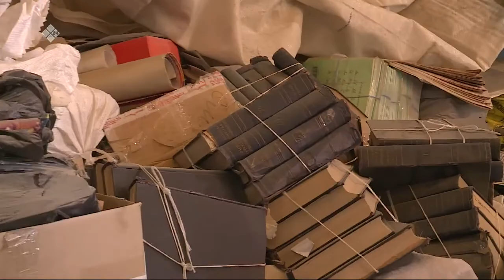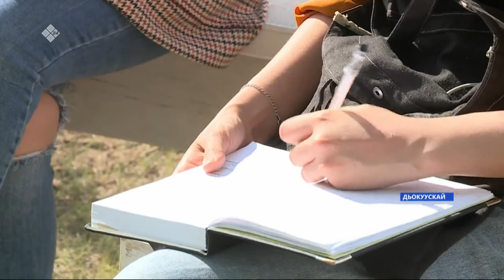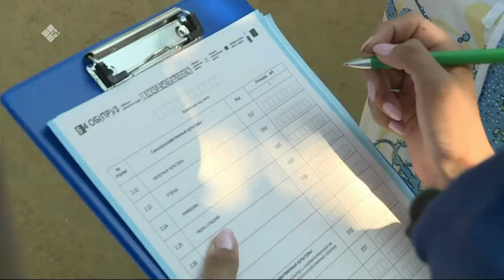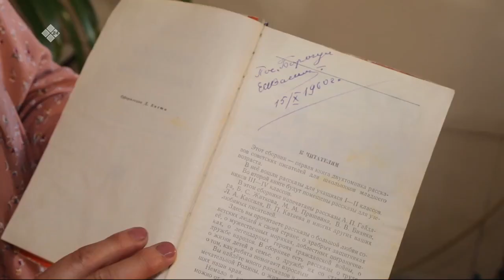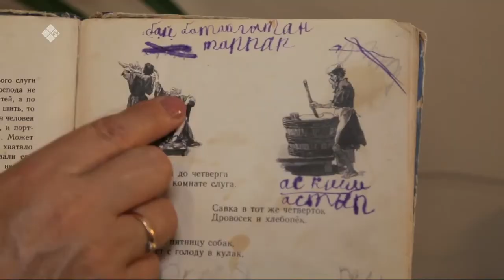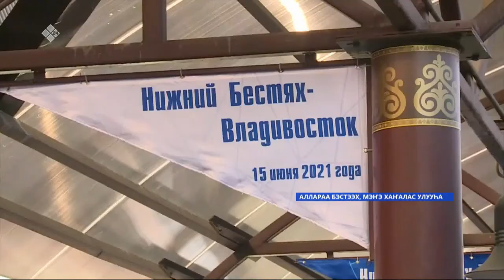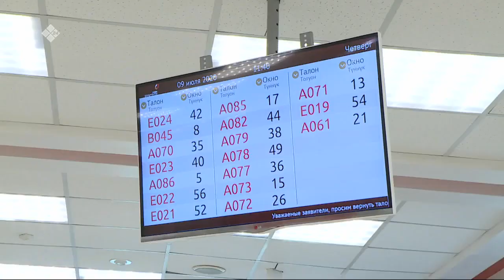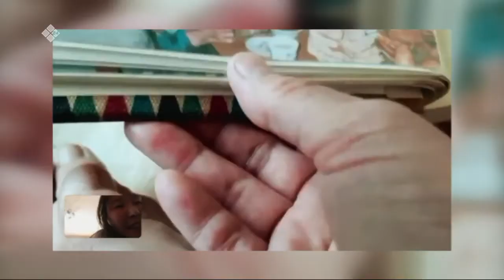«Саҥа Күн» (16.06.21)